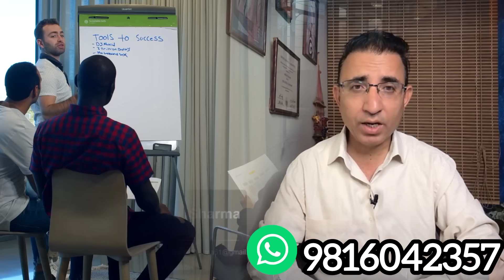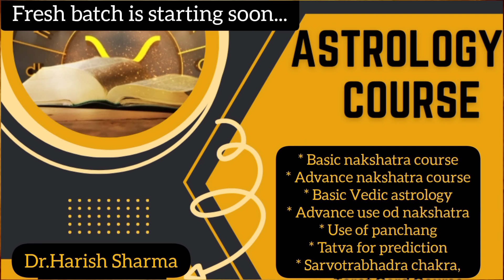|मीन राशि 2 दिन बाद शनि वक्री30 जून|वक्री शनि प्रभाव 30 june|Meen Rashi Vakri Shani|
|मीनराशि2दिनबादशनिवक्री30जून|वक्रीशनिप्रभाव30 June|MeenRashiVakriShani|
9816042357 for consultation